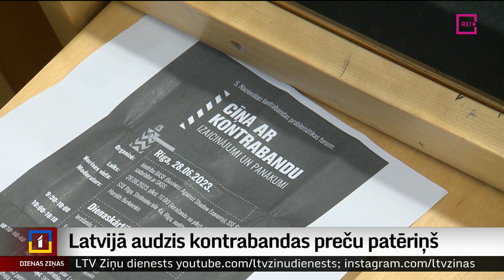Latvijā audzis kontrabandas preču patēriņš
Šogad 23 % iedzīvotāju paši vai viņu paziņas ir pirkuši kontrabandas preces. Tas ir par trim procentpunktiem vairāk nekā pērn.